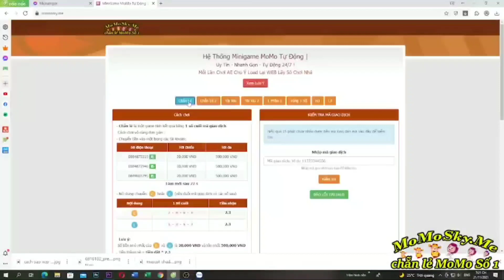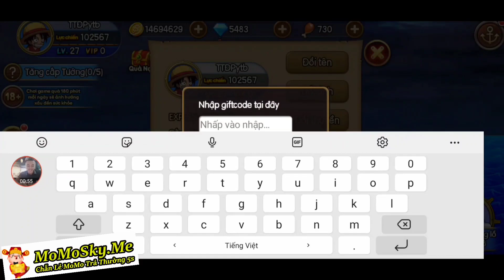2 Code Kho Báu Huyền Thoại Dùng Chung Mới | Hốt Quà Noen Mới Cầm Luffy Tora Leo Đậu Thần | ttđp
2 Code Kho Báu Huyền Thoại Dùng Chung Mới | Hốt Quà Noen Mới Cầm Luffy Tora Leo Đậu Thần | ttđp
1 like, 1 comment, 1 share là động lực giúp mình làm những vidieo tiếp theo!